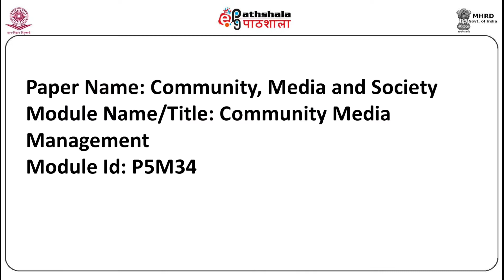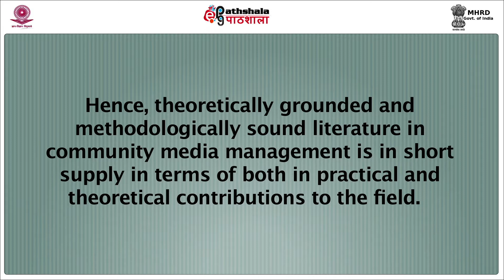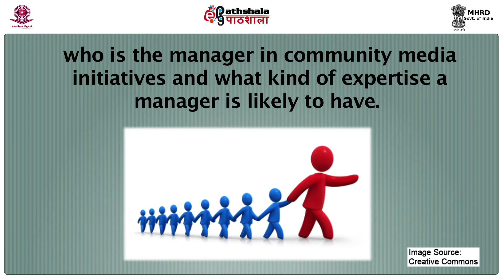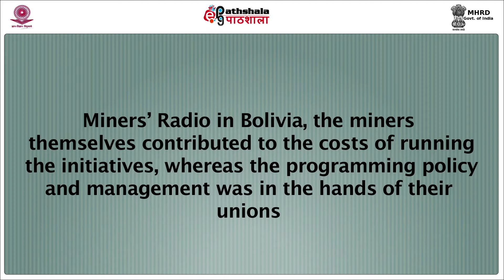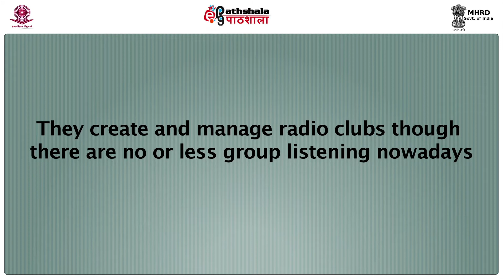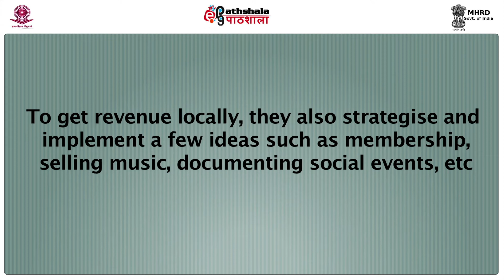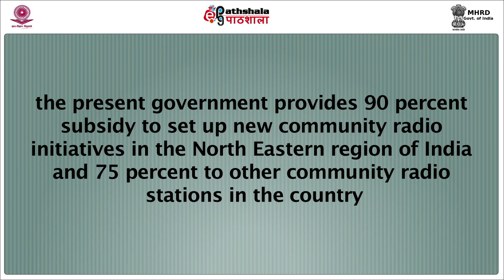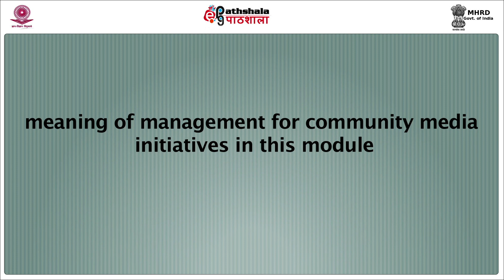M-34. Community media management